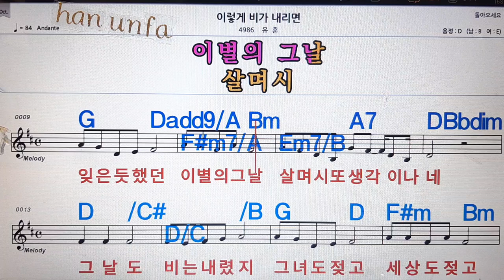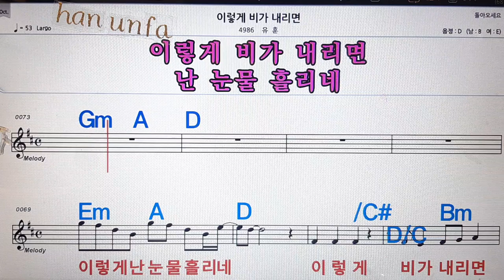이렇게 비가 내리면/유희💋노래방, 통기타 , 코드 큰악보, 가라오케, 반주💖Karaoke, Sheet Music, Chord, MR